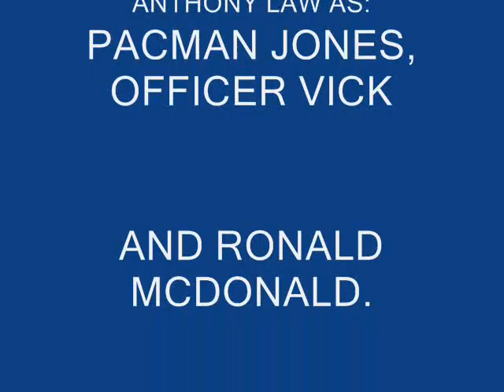A-train's Adventure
A-train and Pacman go on an adventure to get away from the cops.  The division of the two leaves A-train all by himself.  What will happen next?